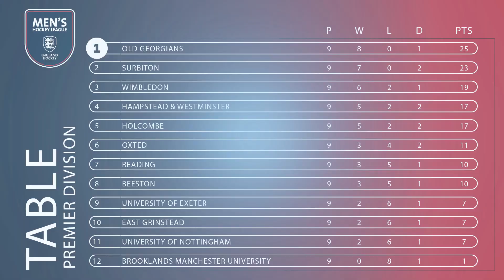Rupert Shipperley scores a rocket in latest Men's Premier Division highlights